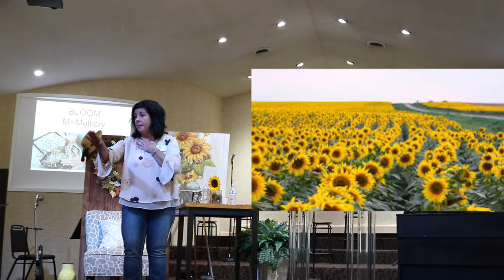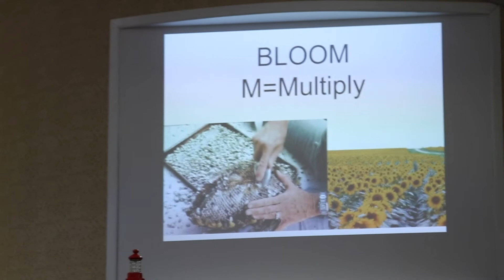Women's Event: BlOOM WHERE YOUR PLANTED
Heather Baxter encourages us to Bloom where we are planted. Learning to keep our eyes on Him the author of our faith, He will fufill the promises He has for us!
For more information on having Heather at your next event